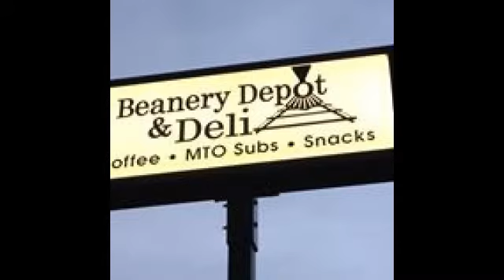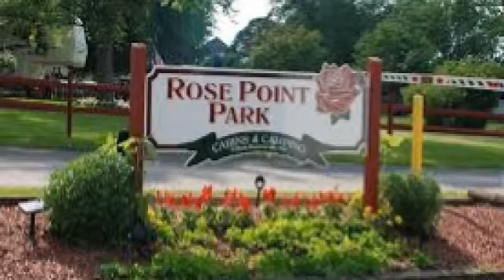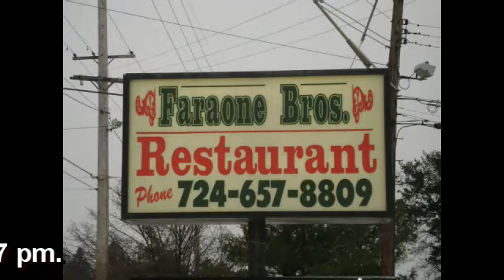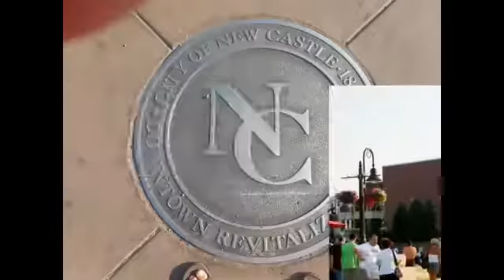NCTV45′s NewsWatch MidDay Friday January 12 2018 with Flyod Jackson and Angelo Perrotta